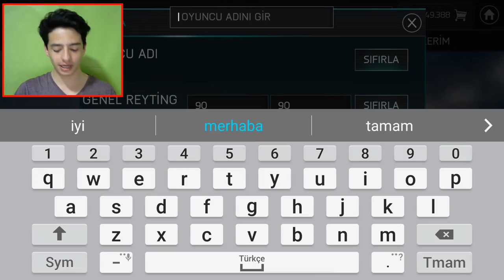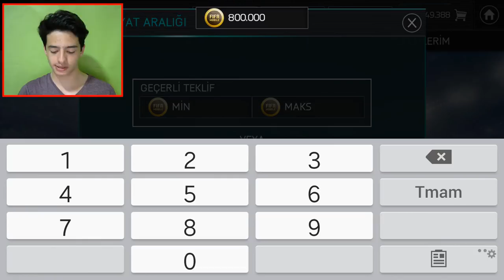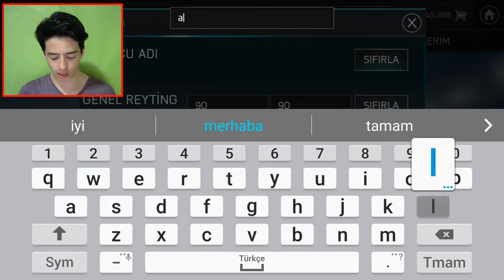NASIL BEDAVAYA TOTY İlk 11 + 2.5 MİLYON COINS ALDIM ? (FIFA Mobile)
Merhaba Ben Koray, Bu Video da fifa mobile 18 toty ilk 11 oyuncu sunu ve 2.5m coins i bedavaya elde ettim ve bunun nasıl olduğunu açıklıyorum! iyi seyirler...